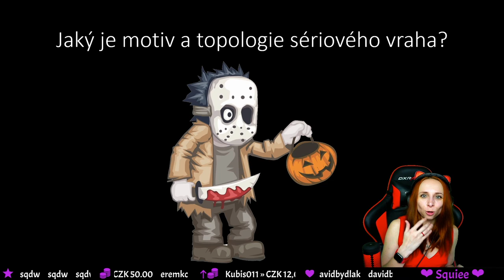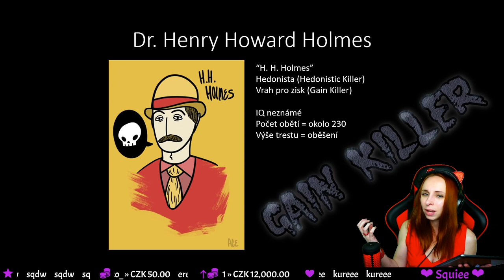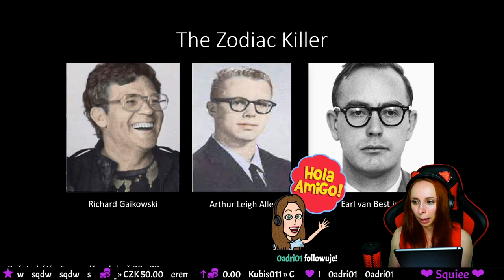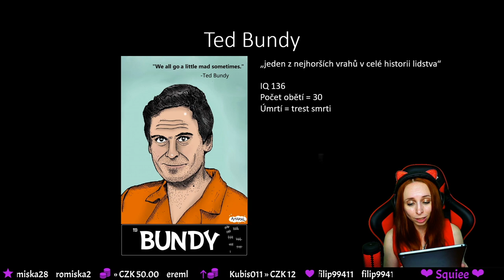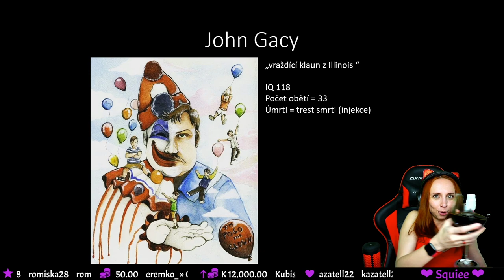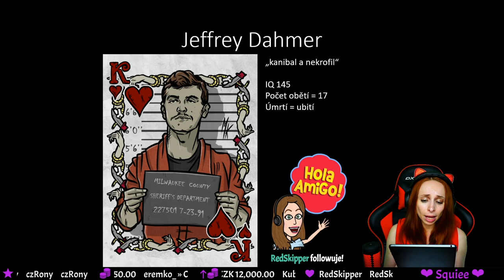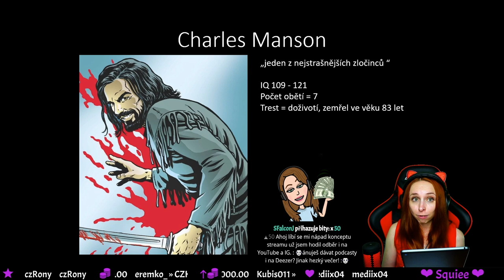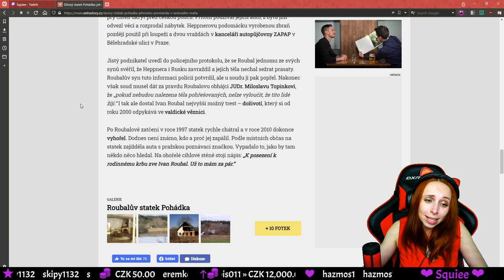Sérioví vrazi ★ Night Talk #2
Sestříhaný záznam se speciálního streamu na téma Sérioví vrazi. Jsem Twitch streamerka a vítám vás u zbrusu nové série s názvem Night Talk. Je sobota po 20:00? Mrkněte se, jestli zrovna nestramuji, protože tento "seriál" pro vás budu připravovat 2x do měsíce (sledujte můj web).

Kdo je to sériový vrah? 1:17
Jaký je motiv sériového vraha? 12:53
David Berkowitz 15:58
Pedro Alonso López 21:37
Andrej Romanovič Čikatilo 27:04
Richard Trenton Chase 33:33
Dr. Henry Howard Holmes (H. H. Holmes) 40:17
Edmund Emil Kemper 46:15
Harold Frederick Shipman 50:18
The Zodiac Killer 1:05:42
Ted Bundy 1:35:40
John Gacy 2:23:50
Jeffrey Dahmer 2:49:27
Charles Manson 3:12:10
Volná debata 3:38:40

Děkuji vám všem. Jste nejlepší! ❤